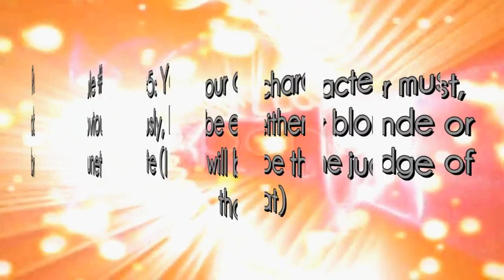Anime's Next Top Model: Blondes VS Brunettes Apply Video *CLOSED*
This show will work basically like Survivor. The judges will pick the losing team and the losing team will vote someone off.

~ = sent in photo

*Blondes*

Males:
1- Syo Kurusu- Sakuraleaf2007~
2- Shizuo Heiwajima- CookieLove788~
3- Britain- SpiritofIchigo28~
4- Edward Elric- RECV13236~
5- Len Kagamine- juzinhabio89~
6- Masaomi Kida- kuroyume38~
7- Oz Bezarius- xXxXDeathkatsukixXxX~
8- Germany- ScryedRules~
9- Matt Ishida- Ash3070
10- Barnaby Brooks Jr.- RoComputer247~

Females:
1- Misa Amane- SailorGreyWolf~
2- Sheryl Nome- HikaruxMikau
3- Shinobu Oshino- blackbutterfly230~
4- Mami Tomoe- PandasForeverx23~
5- Utau Hoshino- MrDarkyProductions~
6- Usagi Tsukino- gothraven2~
7- Ino- GarrurumonFan9898~
8- Lucy Heartfilia- tinker3773~
9- Lily- HikaruYamamura ~
10- Naruko- MrsAxelAlex~

*Brunettes*

Males:
1- Spain- fashiongal256~
2- Tsuna- StarlightCove
3- Gary/Green- pokecropro27~
4- Sanada Yukimura- TheNextWorldModel~
5- Keiichi Maebara- OpeningSwitcher~
6- Kiba Inuzuka- the4BEST8Anime~
7- Kaiba Seto- MrTdiFanBoy1~
8- Aijima Seshiru- Benihime213~
9- North Italy- MultiMariofan123~
10- Taichi Yagami- VinniLala

Females:
1- Seychelles- ixlovexsasorixhauauh~
2- Katara- Meramon27~
3- Fuu Kasumi- SongBirdStudios09~
4- Haruhi Suzumiya- XxlukaxmikuxX~
5- Sakura Kinomoto- ThieviusRaccoonus~
6- Meiko- sakusyaohk11~
7- Aya Shameimaru- Deiino1~
8- Yuki Cross- LightP14~
9- Makoto Kino- luluxpotterdoughx~
10- Tohru Honda- Titanstower~

Song: Destin Histoire (Gosick opening)